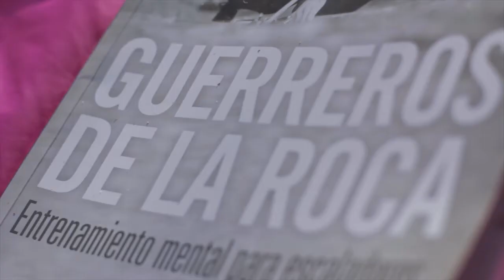Comunidad De Cala Varques - Trailer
La comunità di Cala Varques - Territorio di Nessuno